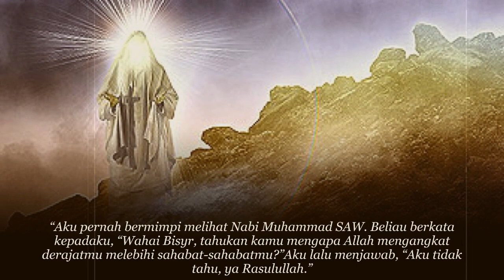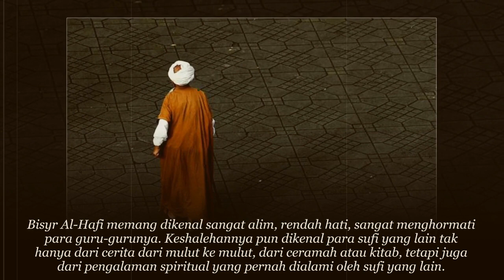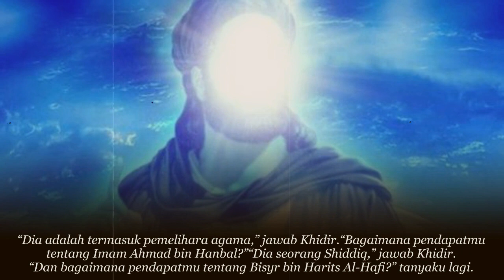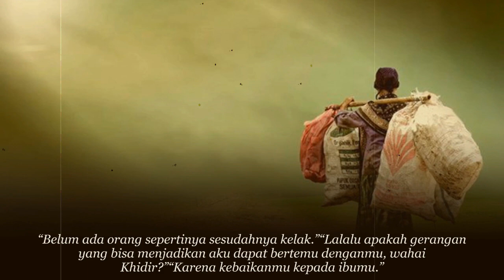Kisah Hikmah: Karena Baktinya Pada Ibunya, Siapa Sangka Pria Ini Bertemu Nabi Khidir AS.. MasyaAllah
BisyrAl-Hafi